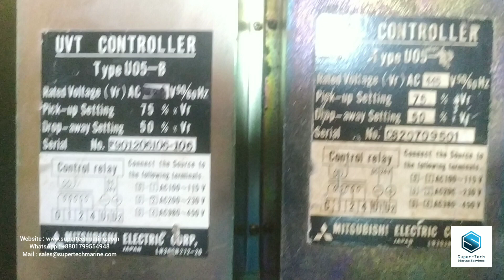UVT CONTROLLER U05-B TYPE AC445V MITSUBISHI ELECTRIC CORP. H050506011